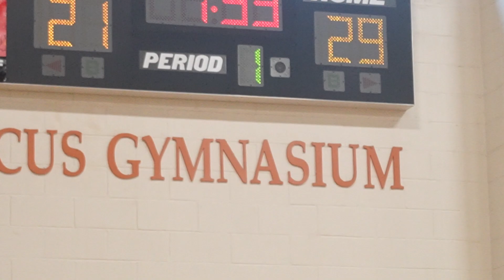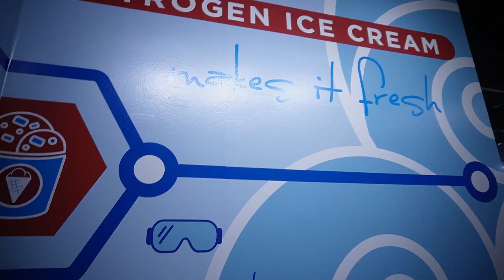Vlog 11 League Highlights the finale.....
I forgot about this it was done thou. -red